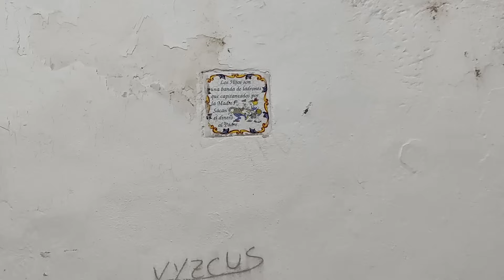Vlog familiar 😜 paso un fin de semana súper entretenidocon mi hermana